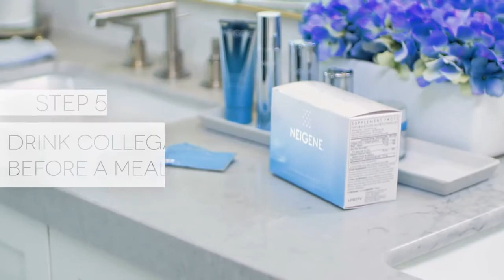Unicity Neigene: Instructional Usage Guide